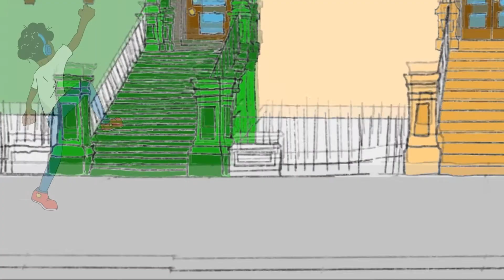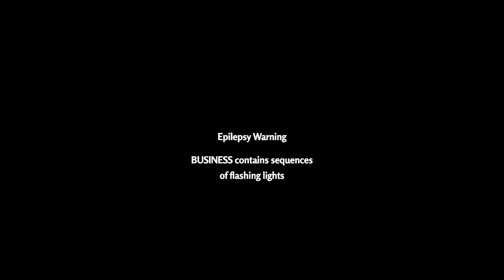Ascendance: Spring 2022 BFA Exhibition - 4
Ascendance: Spring 2022 BFA Exhibition II
Exhibition Dates: April 21, 2022 - April 28, 2022

In order of appearance:

Joseph Bucci
Lenterious Graham
Beatrix Kinney Winick
Madiha Muneer
Chase Tratto

This grouped film is part of the Ascendance: Spring 2022 BFA Exhibition II hosted at the UCF Art Gallery. The exhibition provides the opportunity for senior undergraduate students majoring in experimental animation to share their research and artistic practice. View more information about SVAD and the programs that we offer